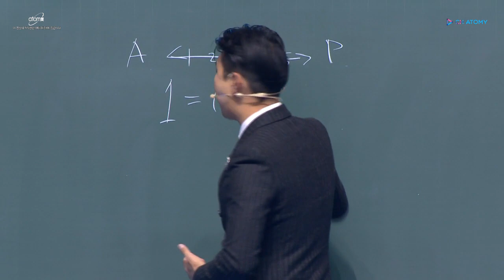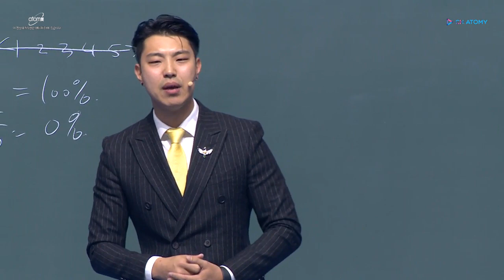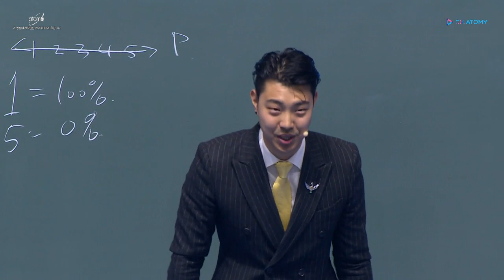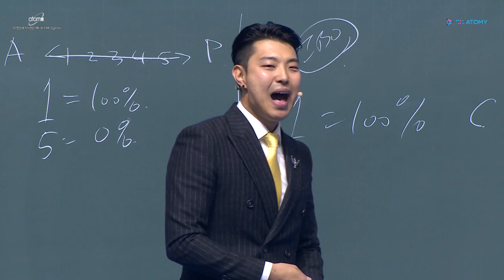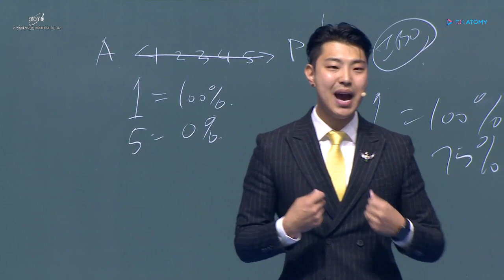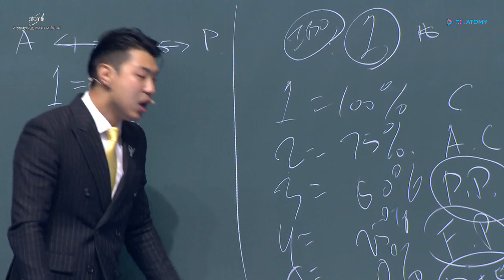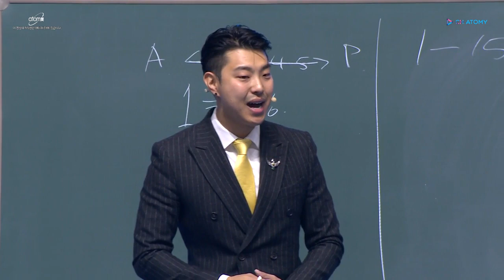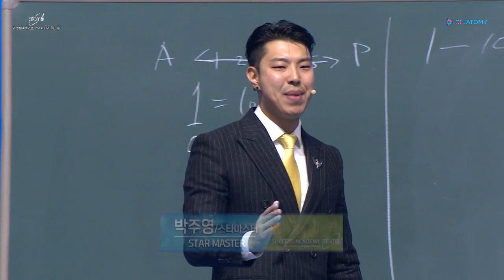[오토판매사] 박주영_오토소비자를 만드는 애터미 제품, 체험을 통해 바뀌는 애터미 습관 (2018.11.17)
[ 문의 ]
오창석(Signer Oh)

KakaoTalk ID: signer79
Wechat: signer79